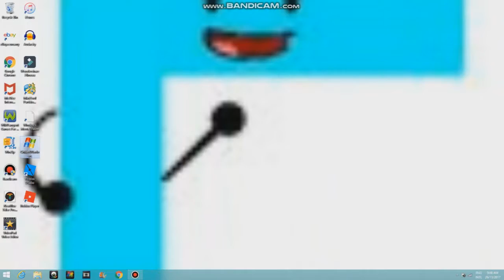Chilled Thank Thingy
Credit to Windows 10